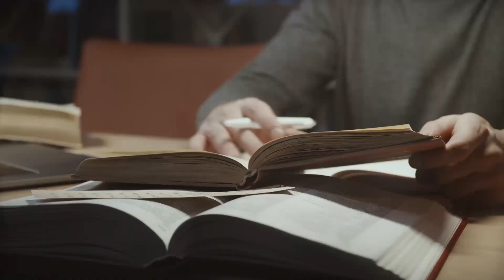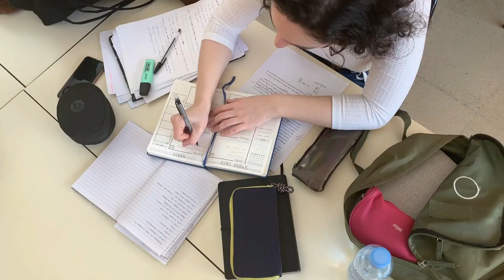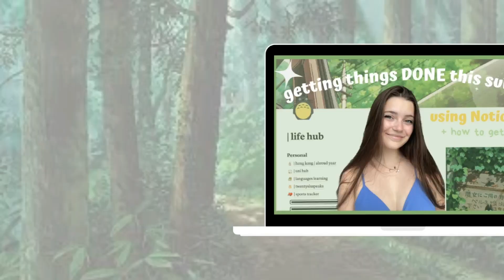10 Things I Wished I Knew Before Starting Engineering Studies 🌿 | studying at EPFL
hi friends ! 🪴

all those points are from my own experience, what I found important in my studies that I honestly enjoy a lot ! if there's something you want to add or anything don't hesitate to continue the discussion together below 💙

RANDOM INFORMATIONS ❄︎
* my name is Laura, I'm 20 !
* I study life science engineering at EPFL (Switzerland)
 * I am soon moving abroad to Hong Kong for my last year of my degree

00:00 - Introduction
00:57 - 1. Choose the correct studies techniques
2:11 - 2. Don't learn the all theory by heart
3:39 - 3. Exercises are the key
4:34 - 4. That is normal to struggle
6:06 - 5. Don't look at the correction to quickly
8:32 - 6. Ask your questions
10:11 - 7. Maths genius ?
11:42 - 8. Adapt studies techniques
12:37 - 9. Bad syllabus ?
14:23 - 10. Engineering studies can be so fun too !